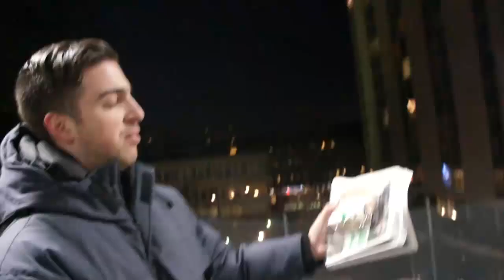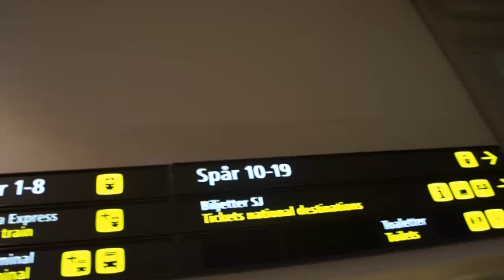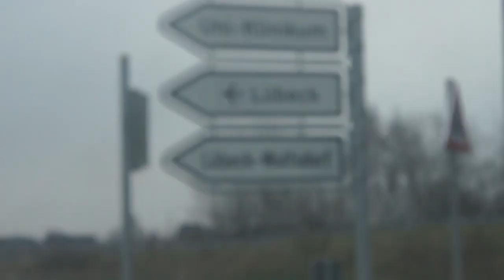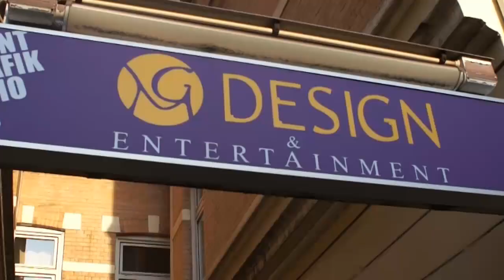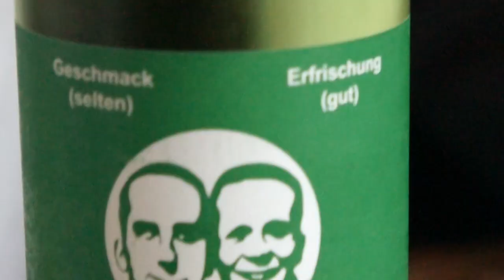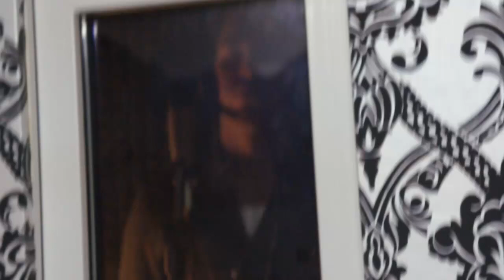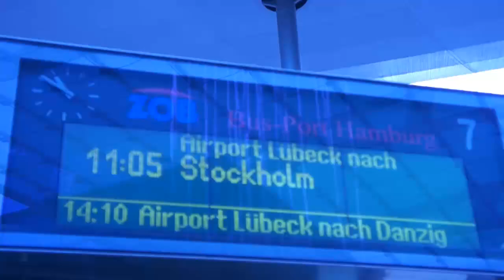A Band Documentary - Yek o Nim in Hamburg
This is our random clips and footage edited together as a documentary style short from our trip to Germany, Hamburg. We went there to produce our first remix by Dj Majid (Who has done many remixes to other groups such as TM BAX before). Check this one out, with the subs ofc because we talk alot of gibberish that even we don't understand later on (PS the translations are done by Mr Nim so his english is also nim sorry for the mistakes, I'm too ass big to change them)!
And the remix is coming out soon so.. you know!